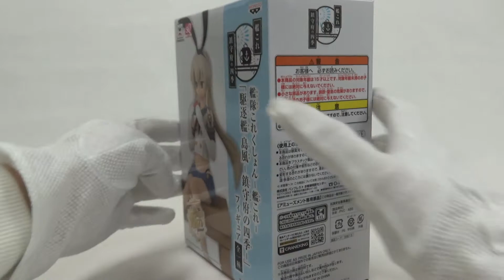Kantai Collection KanColle Shimakaze "Four Seasons of Army Base" Figure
Release: 2016/08/25
BANPRESTO
Size: 15cm